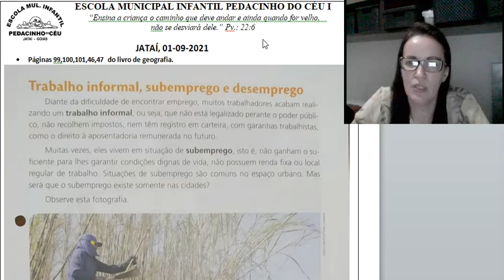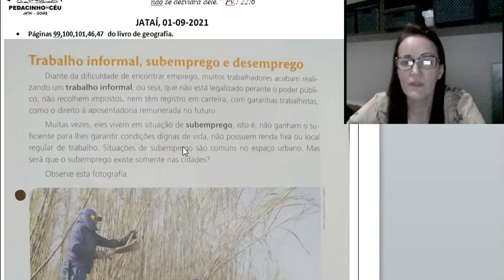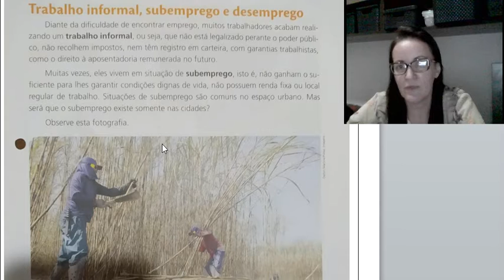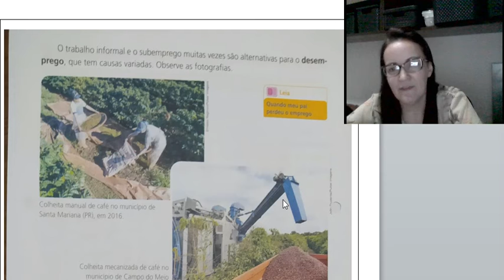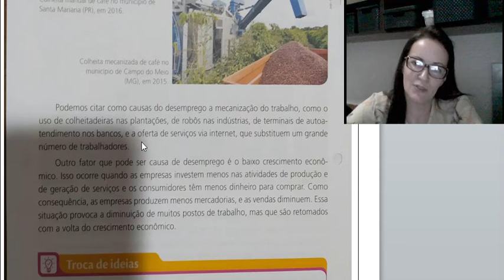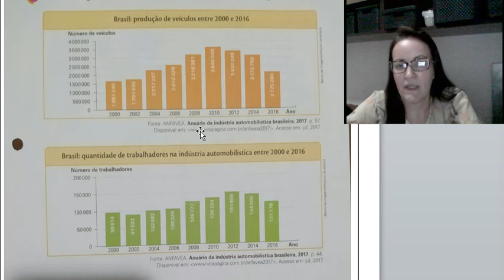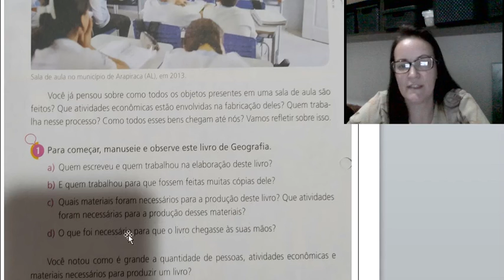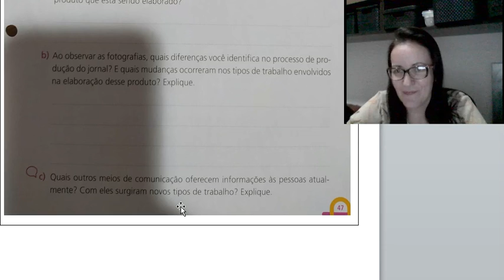01 set - 5º ano - Prof. Ana Paula